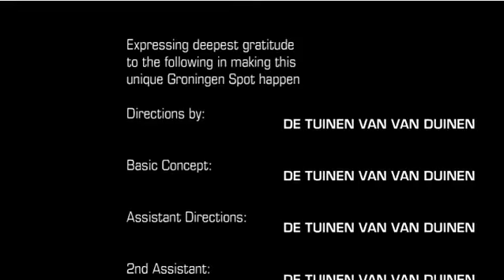SAFE IN MY GARDEN DE TUINEN VAN VAN DUINEN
16 are natuur recreatie en volkstuin nabij Stadspark Groningen